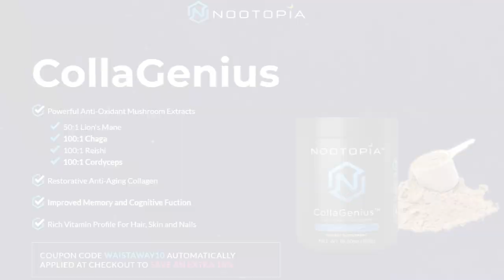How Time-Restricted Eating Can HEAL Your Body, and more - with Dr. Joseph Mercola! | WA Podcast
Welcome back to the podcast! In today’s summer fasting special episode, we look back to a conversation Chantel had with Dr. Joseph Mercola.